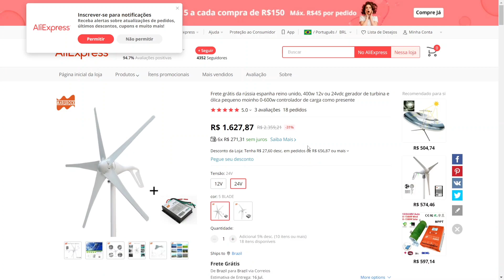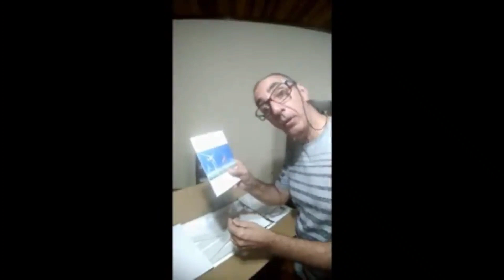Turbina Eólica S2-400 Unboxing e Review - Para uso no Off Grid e ESTOQUE NO BRASIL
Veja a Turbina que associada ao sistema OFF GRID pode gerar energia 24horas em regiões com muito vento Turbina eólica Modelo S2-400
VEJA AGORA: Onde compro todos meus equipamentos e ferramentas com desconto:

4000/8000w LVYUAN 220v - Estoque BRASIL
4000/8000w LVYUAN 110v - Estoque BRASIL
MENSELA 3000W